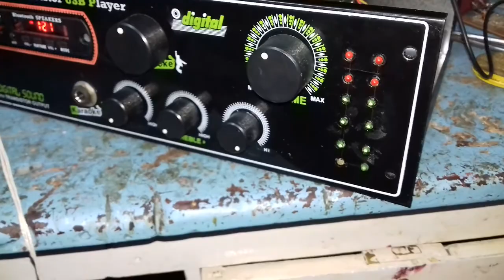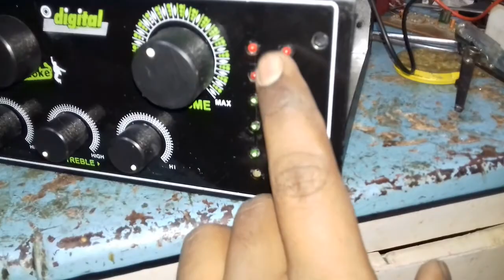2SC5200 & 2SA1943 transistor powerfull amplifier 200w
Powerful amplifier